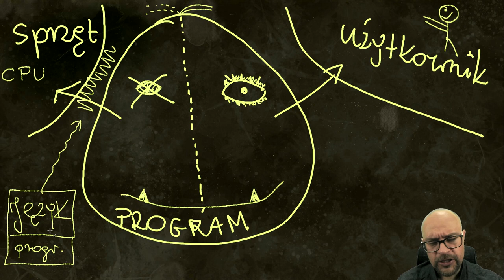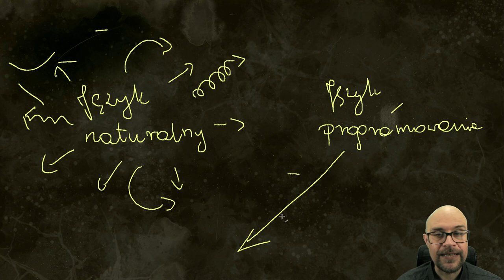WSTĘP DO NAUKI PROGRAMOWANIA. Zanim wciśniesz Enter. CZ.1/12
Zajawka mini-serii o tym, co łączy naukę języków programowania.
Zachęcam tych, którzy rozpoczynają przygodę z programowaniem. Materiał może być dobrym wstępem do nauki programowania, nauki dowolnego języka.
Jest to też swego rodzaju ułatwienie dla mnie. Tłumacząc np. instrukcję warunkową w Javie albo PHP będę mógł odwołać się do jej idei w tej mini-serii i nie tłumaczyć w każdym kursie wszystkiego "od początku".
Pozdrawiam i zapraszam.